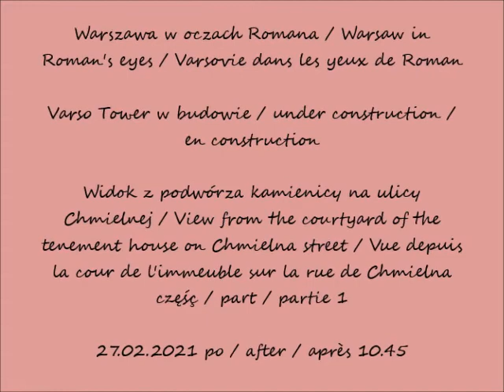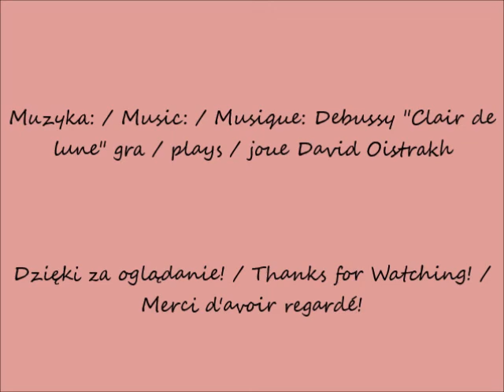2021 02 27 Warszawa Varso Tower w budowie cz 1 Widok z podwórza kamienicy na ulicy Chmielnej po 10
Widok z podwórza kamienicy na ulicy Chmielnej / View from the courtyard of the tenement house on Chmielna street / Vue depuis la cour de l'immeuble sur la rue de Chmielna
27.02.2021 po / after / après 10.45